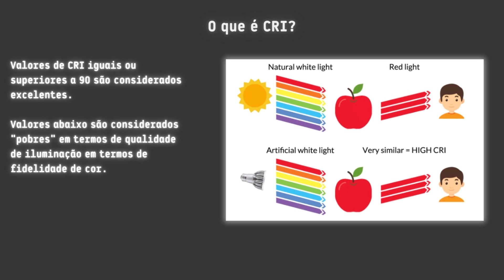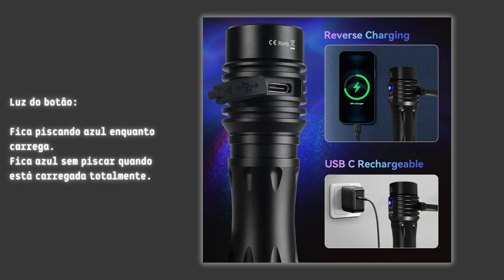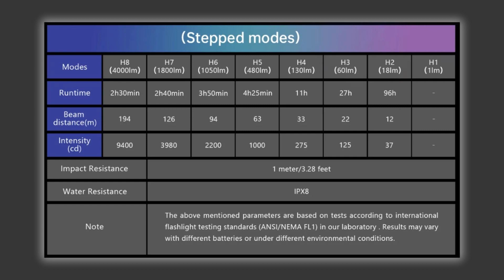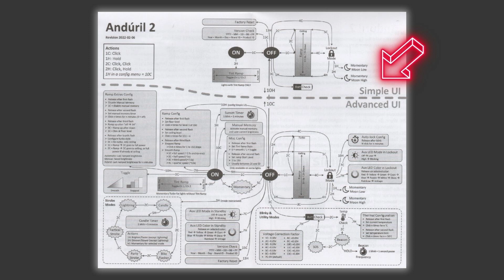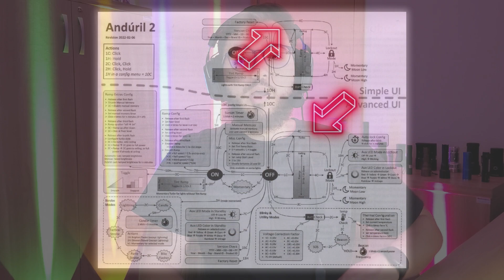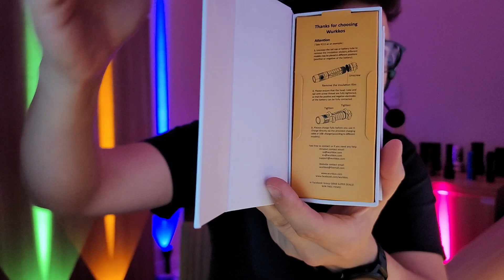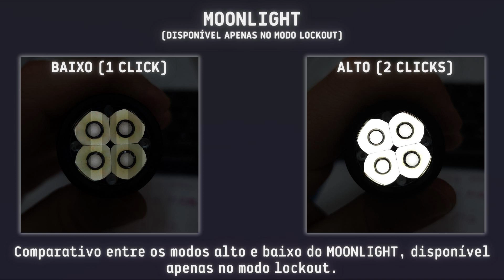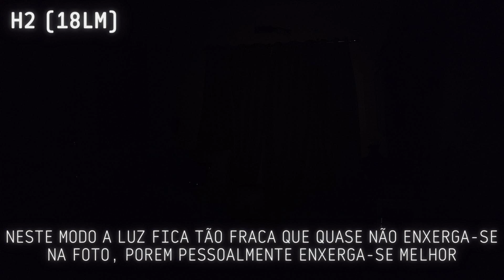Lanterna Wurkkos TS25 | 4 LEDs LH351D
Neste vídeo faremos um review da lanterna da marca WURKKOS modelo TS25. Este modelo possui  4 leds LH351D gerando um máximo de 4 MIL LUMENS (5000K e 90 CRI).

Perfil de iluminação FLOOD, para áreas maiores.

Esta lanterna funciona apenas com bateria 21700, não acompanha adaptador para bateria 18650. Ela possui sistema Anduril 2.0 e 8 leds auxiliares RGB.

Possui ímã no tailcap e lentes TIR. Seu tamanho é bem pequeno (tamanho de bolso), e vem com clipe de duplo lado para prender no bolso ou até na aba do boné.

00:00 - Introdução
00:26 - Dimensões
00:49 - Especificações
02:44 - Explicando o que é CRI
04:34 - Função Power Bank e Luz do Botão
05:08 - Cores leds auxiliares
05:34 - Tabela com dados em lumens/runtime/distancia/intensidade
06:16 - Ímã no tailcap
06:41 - Tabela cores de acordo com voltagem da bateria
07:11 - Fluxograma do sistema Anduril 2.0 completo
08:16 - Mostrando a caixa e ítens
10:15 - Review da lanterna em mãos
13:35 - Resultados do teste da bateria original (em liitokala)
14:18 - Mostrando o uso básico da lanterna (Anduril 2.0)
18:43 - Testes internos de iluminação
20:53 - Considerações finais